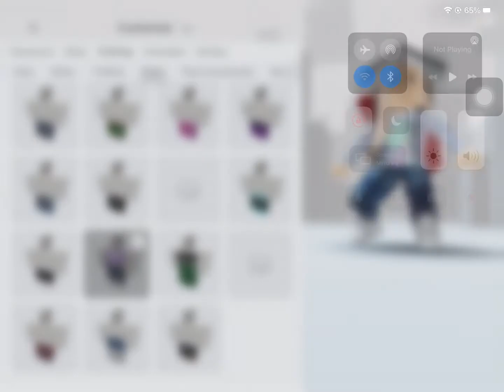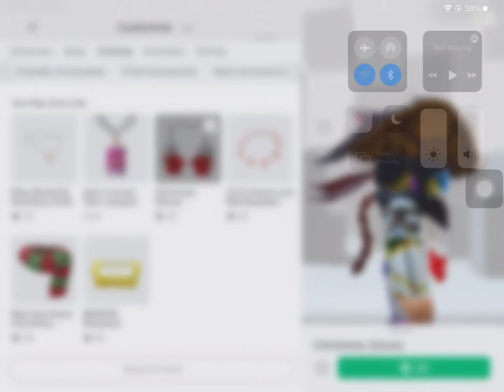My parents do my avatar (MY DAD'S AVATAR IS FUNNY"